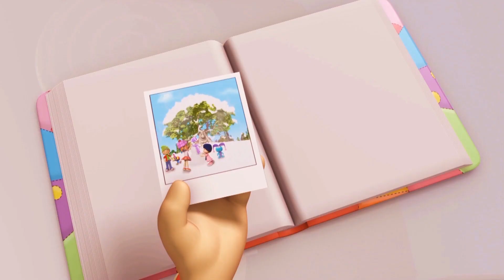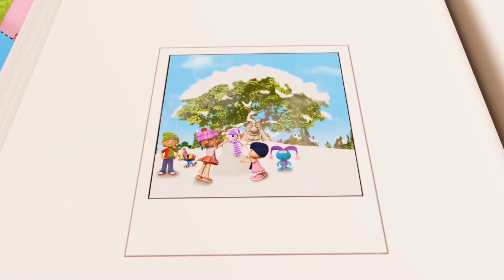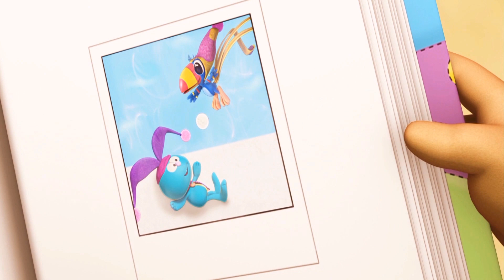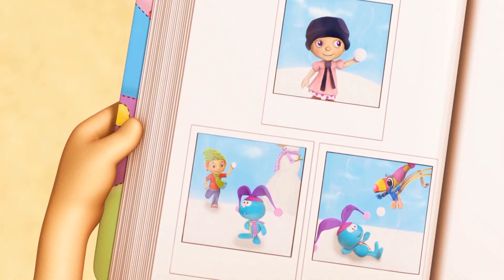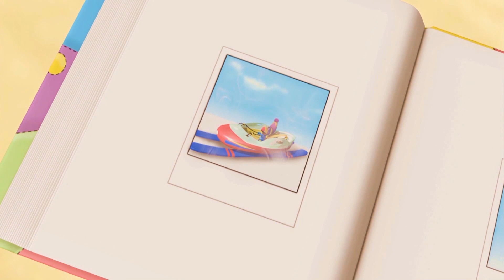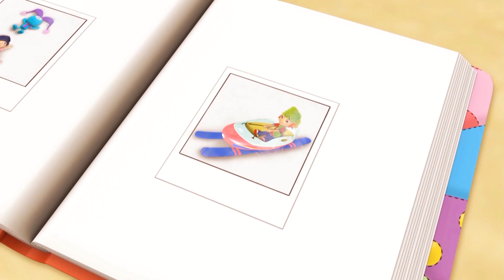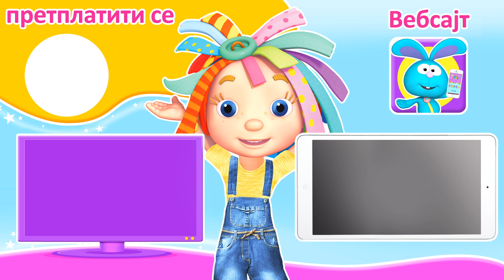Најбољи цртаћи за децу | Забава на снегу | cele epizode | Rouzin Svet